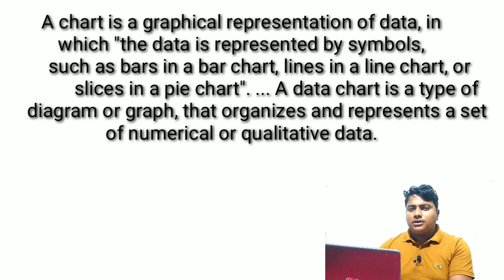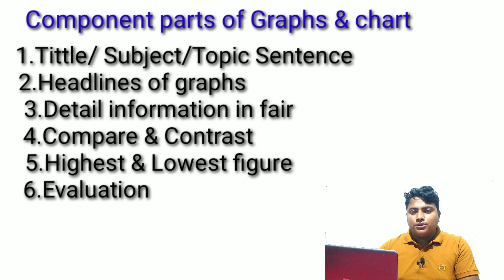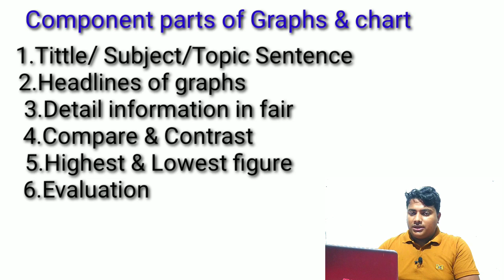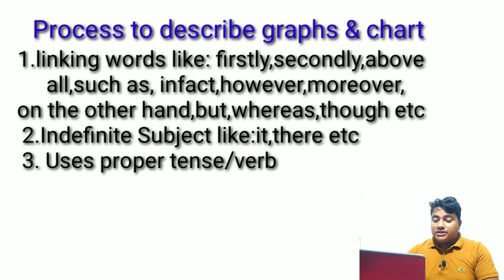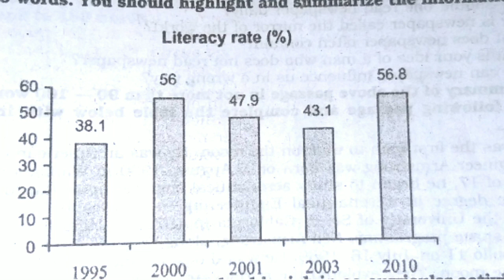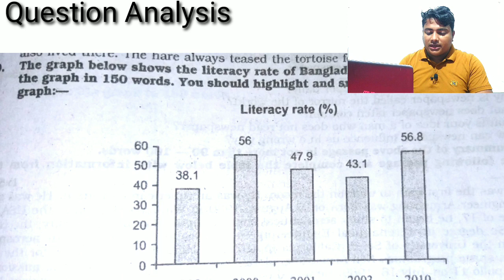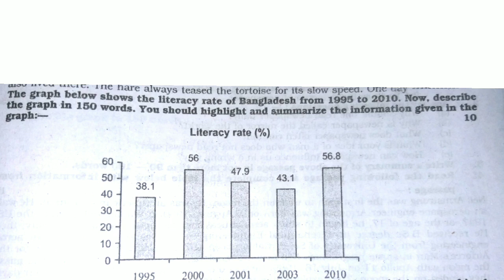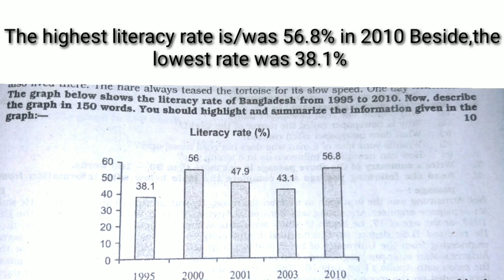Graph and chart writing in English//Short cut method of Graph and Chart writing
Dear learner this is about graph & chart in English for ssc or hsc students.By this content we will learn everything of describing graph & chart. like

1.Short cut method of Graph and Chart
2.describe a graph or chart in english
3.how to write graps and chart for SSC and HSC student
3.quick method of describing graph and chart, 4.understanding graphs
5.different types of graphs
6.different types of charts,

if you want to get such type of Academy lesson, lesson for competitive exam